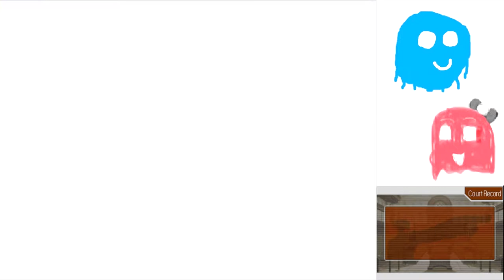Phoenix Wright Justice for All Part 24: THIS IS ALL A DREAM RIGHT?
Today, we continue cross-examining by far the best/funniest witness ever!